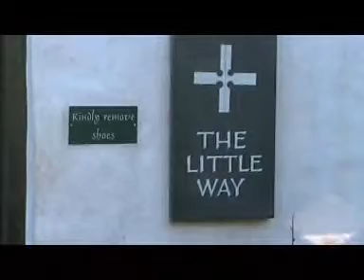Amanda and Richards Wedding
This is a very rough cut of a much longer video, but it gives a feeling of our wedding.
The sound got badly mangled. Sorry.